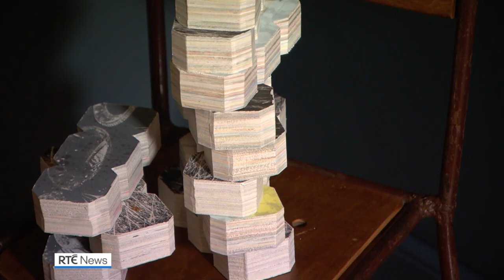Hundreds of artworks bought for National Collection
Minister for Arts Catherine Martin has said she looks forward to the doors of museums and galleries reopening in the coming weeks.

Ms Martin also said that subject to prevailing health guidelines, she is hopeful that it will be "not too long" before the public see a wider reopening of the culture sector, to include small outdoor performances.

Minister Martin was speaking at an online launch to mark the acquisition of a €1 million worth of contemporary art for the National Collection.

Hundreds of artworks have been purchased by IMMA in Dublin and the Crawford Art Gallery in Cork.